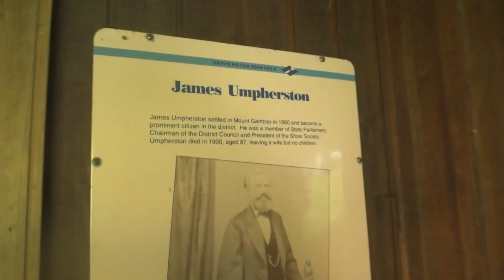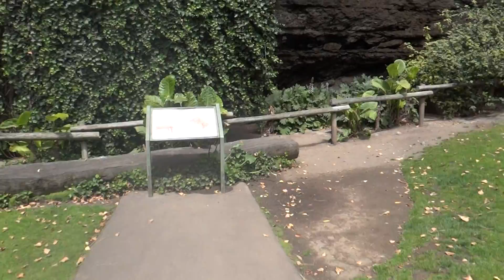Umpherston Sinkhole, Mount Gambier, South Australia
Cool video of sinkhole in South Australia.